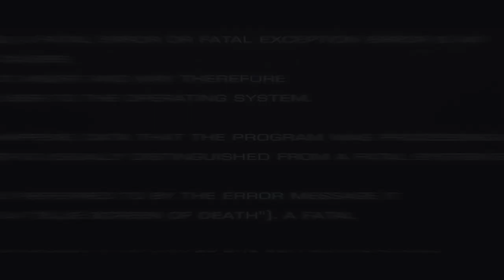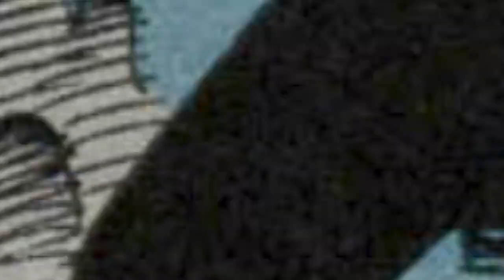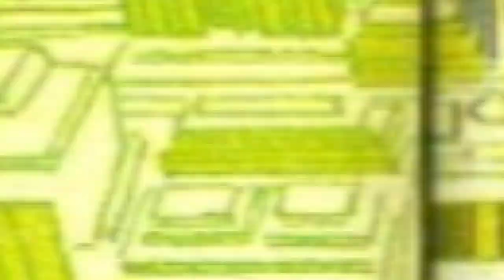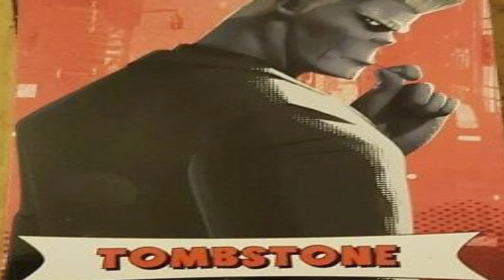History and Origin of Marvel's TOMBSTONE!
This is the story of one of the most lethal hitmen in the Marvel Universe, a criminal named Lonnie Lincoln aka Tombstone!